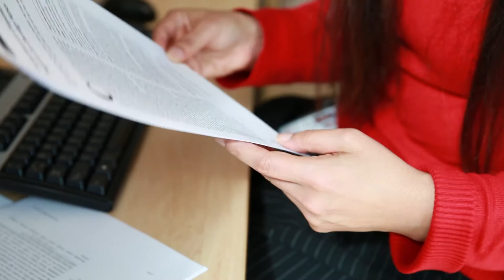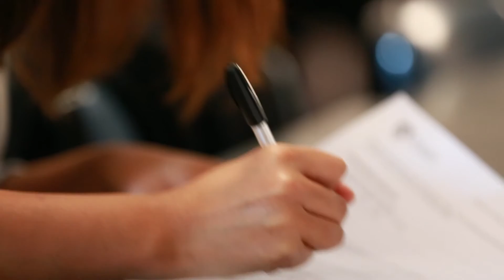Take your career to the next level – Advanced learning for registered nurses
Sydney Nursing School's advanced learning programs are designed for registered nurses, and are offered at master’s, graduate diploma and graduate certificate levels. Build on the knowledge you have gained through clinical practice, solidifying the theoretical foundations of your practice.

You will learn how to use the latest evidence to inform your clinical decision making, giving you confidence to work as a leader in a range of settings.